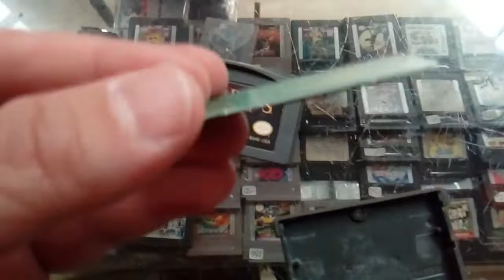The lord of the rings the third age gameboy advance